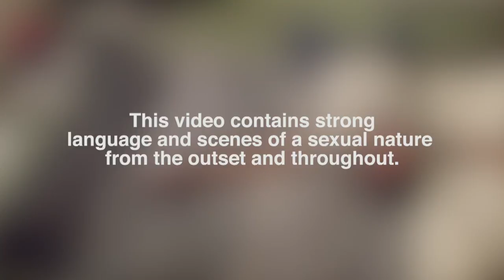Nathan: The New Boy On The Toon - Geordie Shore | MTV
Meet Nathan, the new lad in the Geordie Shore house! He's very happy and if he was a biscuit he would be a custard cream. He has many embarrassing drunken stories and his favourite word is too rude to mention...

Make shore you toon into the brand new series of Geordie Shore -- Tuesday's at 10PM on MTV - Sky Channel 126, Virgin 311